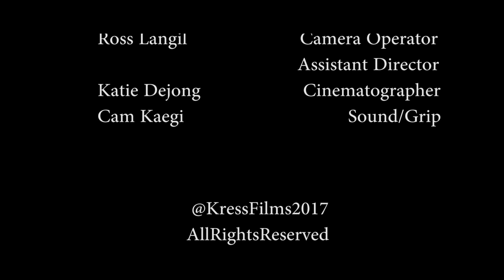A Serrated Knife a short film by Daniel Kress